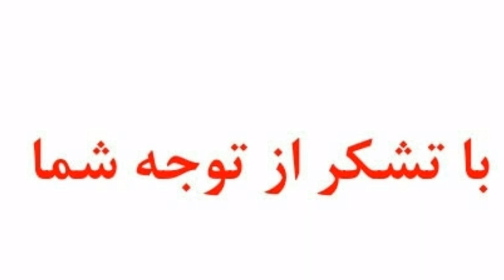اختلاف فاحش سنی میان زوج های بالیوود || شوهران کم سن و خانم های مسن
سلام دوستان عزیز به چینل کابل میدیا خوش آمدید دراین برنامه با زوج های بالیوود آشنا خواهید شد که اختلاف سنی فاحش میان آنها موجود است امید که برنامه را تااخیر دنبال کنید.